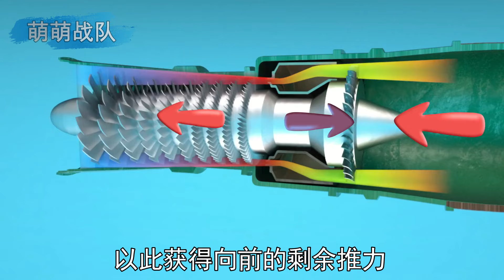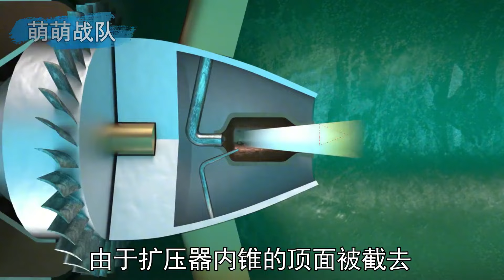怪异酒精喷灯是如何喷火的？用古老方法打造发动机加力燃烧室【萌萌战队】